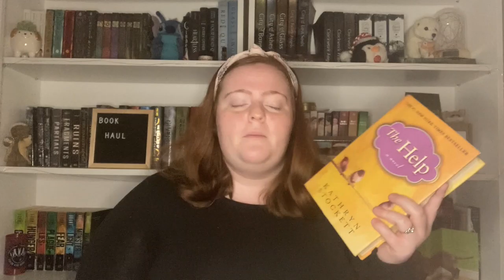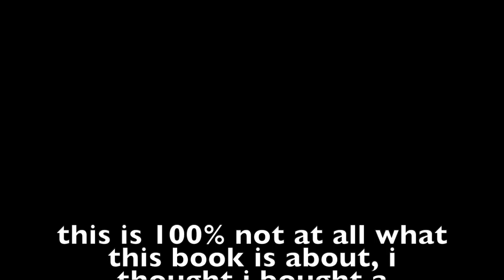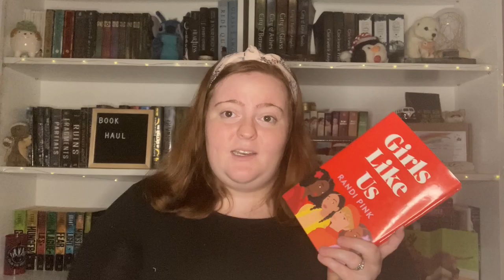40+ book haul | i have no self control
OPEN ME:

i’ve since been made aware of the harm that the help has caused the BLM movement and i apologize for adding this in here and i encourage you to look up books written by black authors about the experience.

Hello readers! Today I bring to you the books that I have purchased or have been gifted over the last couple of months. I just want to do a quick reminder that booktube isn't about the amount of books you physically own. I enjoy reading physical books and I like collecting the books that I have but it's 100% ok and valid to not have many physical books.